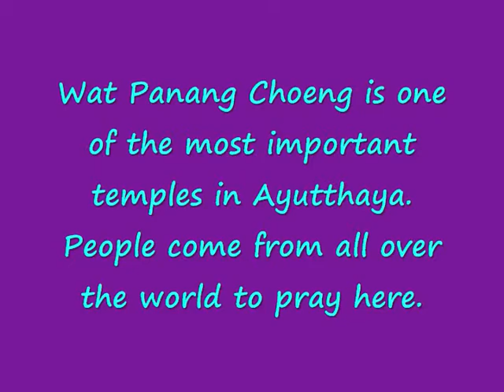Wat Panang Choeng in Ayutthaya, Thailand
Ayutthaya was once the sparkling capital city and royal kingdom of Thailand.  Now it is an island of ruins, attracting visitors from all over the world.  Ayutthaya is a UNESCO World Heritage Site  -  Enjoy the film!